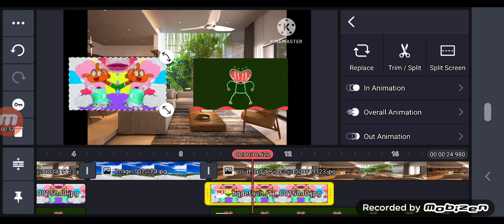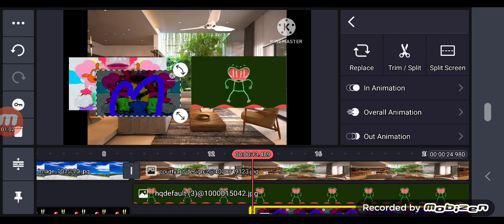Cody Orange Chuck E Cheese And Gets Grounded